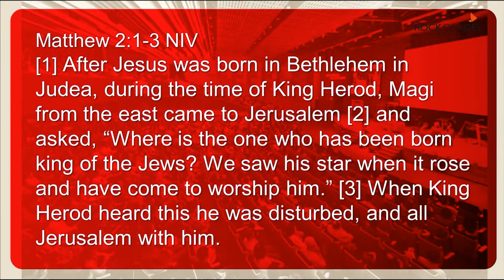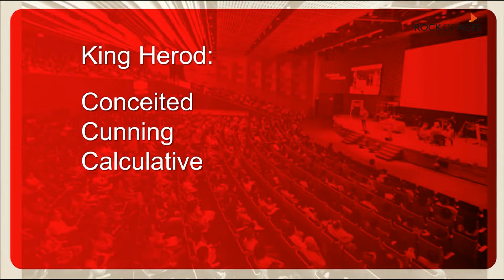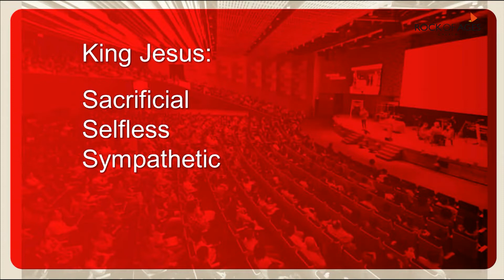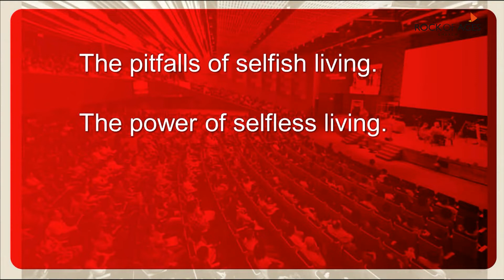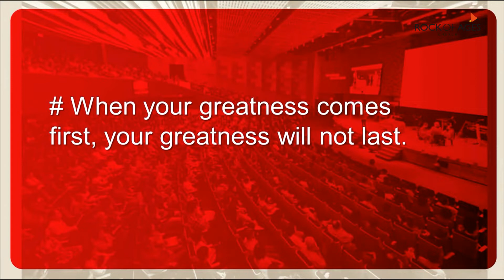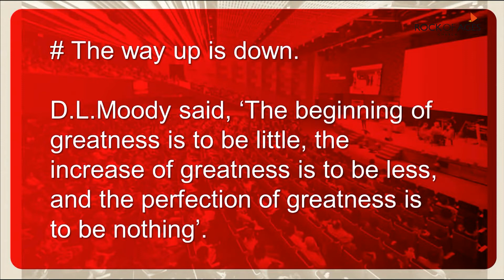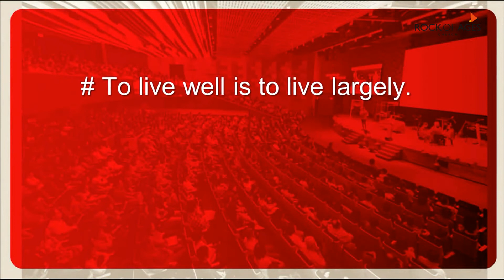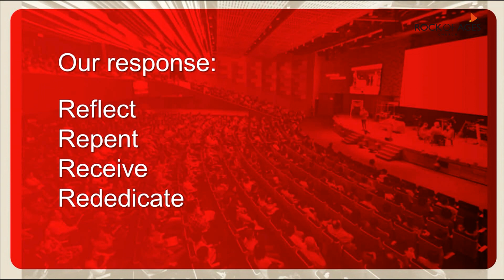Tale Of Two Kings By Rev Calvin Lee I 27 November 2022